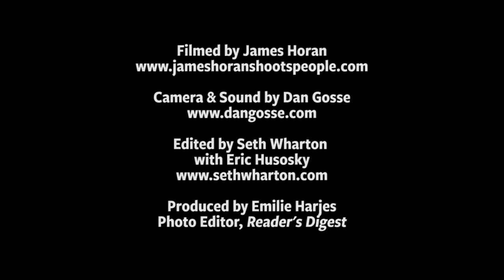Drama in Real Life: Free Fall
Experienced rock climber Lauren McLean and two friends were climbing in Death Canyon in Wyoming's Grand Teton National Park last August when disaster struck. An unfortunate accident left McLean broken and in excruciating pain on a rock ledge 900 feet above the floor of the canyon. Here, McLean describes her experience and what life has been like since.